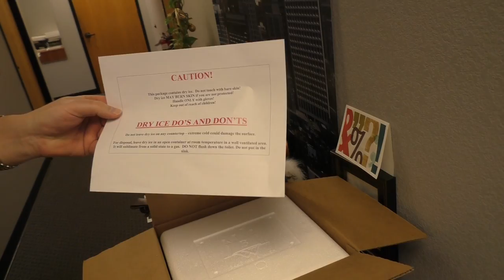США 3795: Горячее сердце, холодный расчет - мы открываем калориям счет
Горячее сердце, холодный расчет - мы открываем калориям счет
Ссылки на канале SiliconValleyVoice /школа Михаил Портнов: